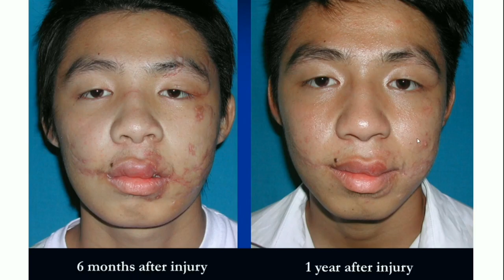A DATE WITH DESTINY (SHORT VERSION)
Actual patient Kevino Lim's story by plastic surgeon Dr Charles Lee. 'A Date With Destiny' took place 16 years ago in April 2004.

A serious motor vehicle accident resulted in severe massive facial injuries that Dr Charles Lee took 11 hours of reconstructive surgery to repair his injuries.

Dr Charles Lee Aesthetic Plastic Surgery & Laser Medical Spa, Gleneagles Hospital Kota Kinabalu, Sabah, Malaysia